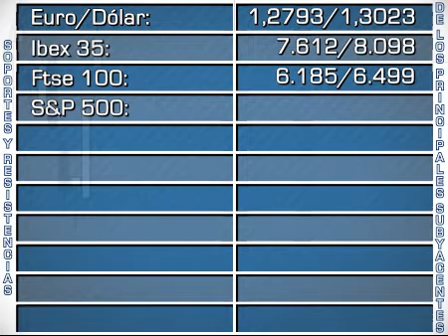Soportes y resistencias